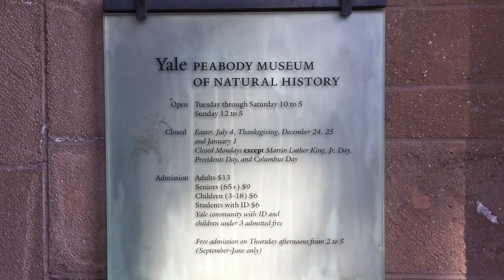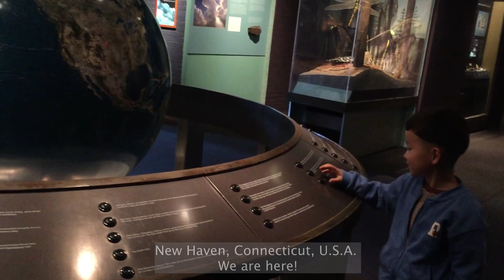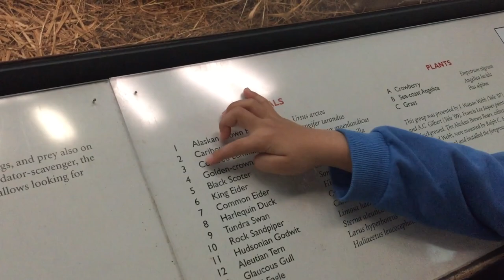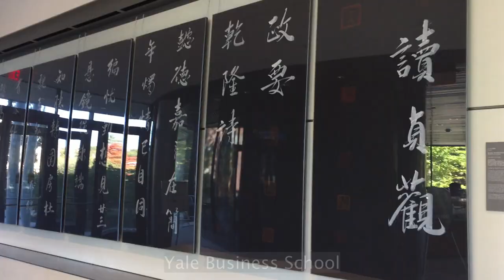【耶鲁Vlog】耶鲁大学一日游 | One Day in Yale Univ.| 自然历史博物馆 | 商学院午餐 | Beinecke古籍善本图书馆 | 推荐冰激凌店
耶鲁大学距离波士顿两个小时车程，我们抽空在美丽的秋日去逛了一天！
让豆包作为小导游，带你去看看耶鲁著名的博物馆和图书馆，还有品尝一下当地有名的农场冰激凌店吧！
Music by ninjoi. - Thank You by Moses Stone - Gone (feat. Shwayze & Hero DeLano)